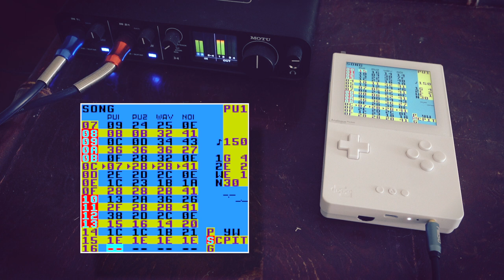WeeklyBeats WEEK 10 - Node Rage - LSDJ on an Analogue Pocket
Finally got around to messing around with LSDJ 9.2.L stable on the Analogue Pocket.  Was surprised by how good the pocket sounds right out of the headphone jack.  No post, really, other than a touch of EQ on the mixer between the the Pocket and the USB audio interface.  I definitely want to refine this track further later on the down the road as it could use some more bass and drum variation, along with more sound design work, etc.  Parts of this track were heavily influenced by the music of Defense Mechanism so a shoutout to him.